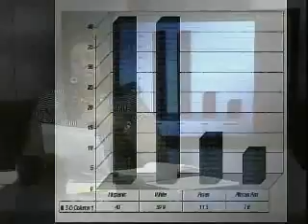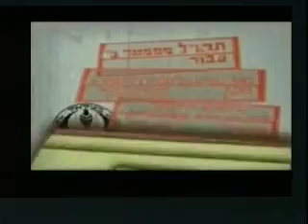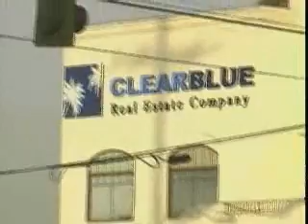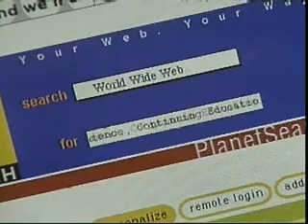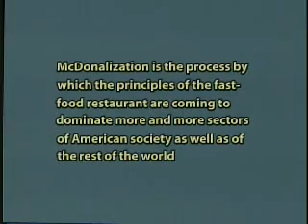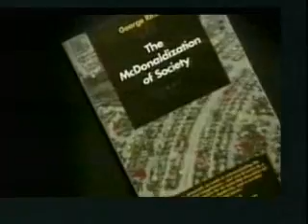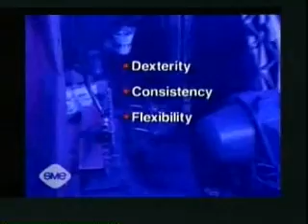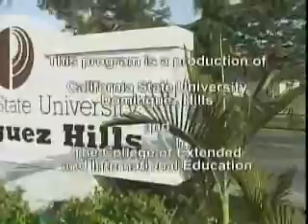SOC315 Sociology of Work Session Four 01/31/2010